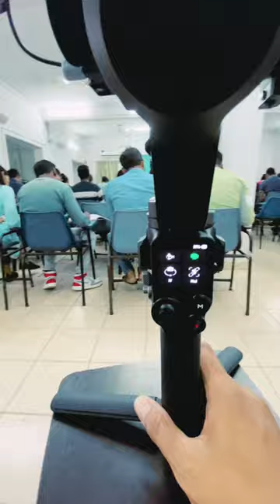￼DJI RS3 PRO || portrait mode || 2023 gimbal ￼🤩🤩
Best dji 2023 gimbal
Very powerful gimbal
DJI RS3 Pro
Portrait mode
Gimbal stabilizer
Camera accessory
3-axis gimbal
Professional equipment
High precision
Smooth footage
Film production
Video making
Cinematography
Steady shots
Adjustable settings
Lightweight design
Wireless control
Compact size
Versatile compatibility
Easy setup
Long battery life
Innovative features.